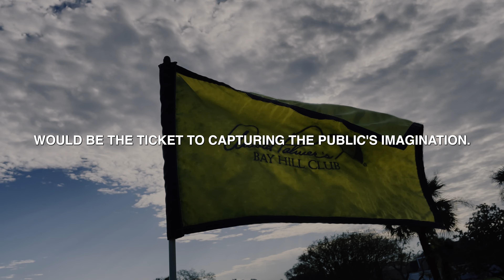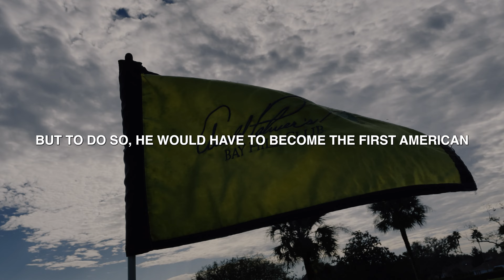How One Man Became King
The King is gone, but his impact is still being felt around the world.

This past weekend, it was Kurt Kitayama who benefited most. Kurt pocketed a $3.6 million top prize at Bay Hill in Orlando, Florida. Hardly a household name, Kitamaya’s clutch performance made for great television as the underdog David beat Goliaths like Rory McIlroy and Scottie Scheffler, earning his first win on the PGA Tour. With a purse of $20 million dollars, there was plenty of consolation money to go around, but the real winner, once again, was the game of golf itself.

More than six years since he passed, the King’s legacy continues to shower the sport he loved like bright Florida sunshine.

Arguably the most successful businessman to have come from the world of sports, he was unquestionably the games’ biggest and most popular ambassador. Just behind the first tee at Bay Hill stands a 13-foor bronze statue that reminds fans and visitors of a remarkable sports icon and his profound impact - not just on golf but American life and culture.

Few, however, can pinpoint the precise moment when the King threw caution to the wind and earned the crown that still belongs to him. Although there were plenty of opportunities, no one else dared to travel more than 5,000 miles to occupy a throne that was waiting for someone to step up and grab it.

Join us on the first tee at Bay Hill and discover How One Man Became King on this segment of Leaders & Legends.